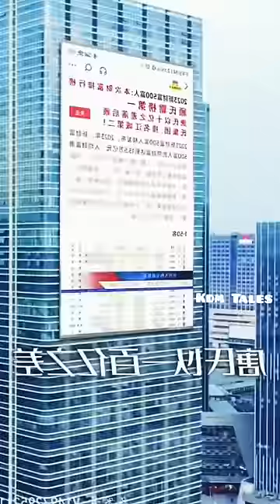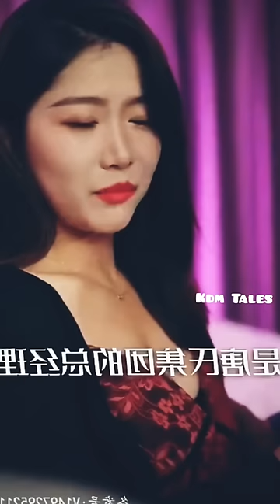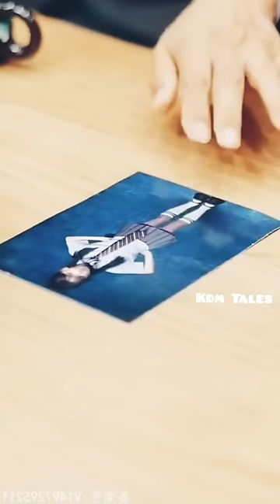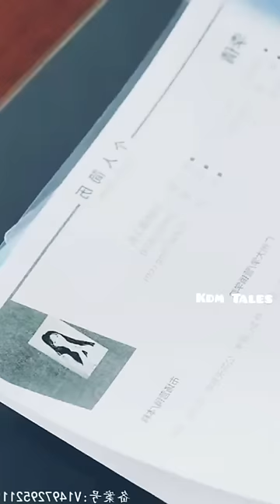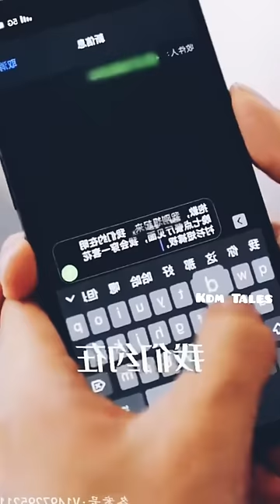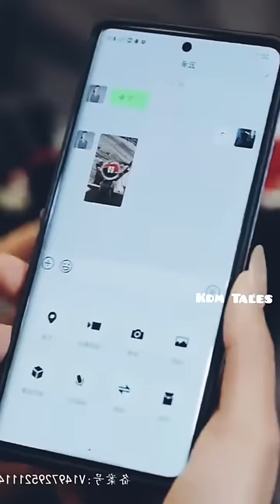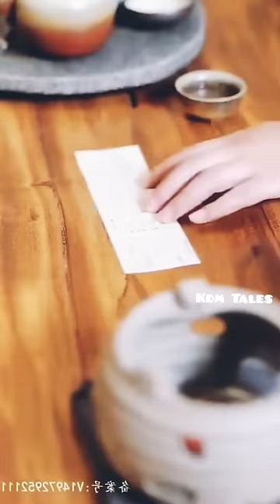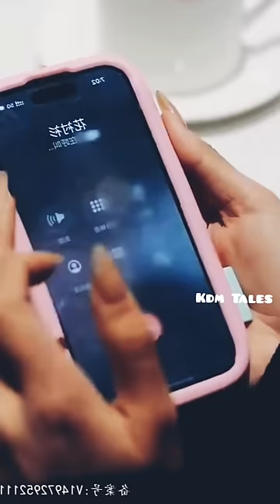Genius Boy have crush on Cute Clumsy Girl...Full Movie Explain Hindi